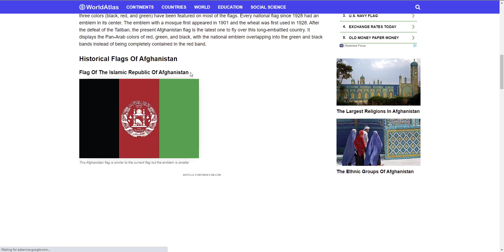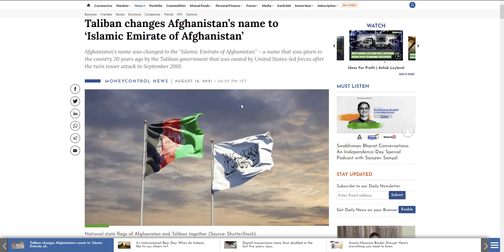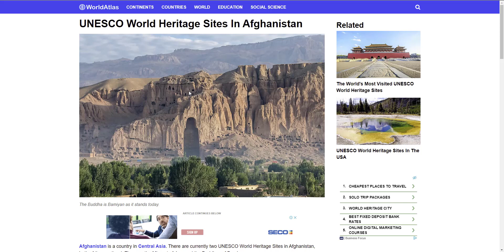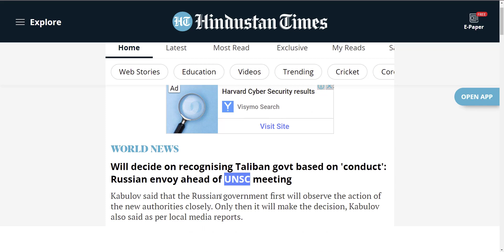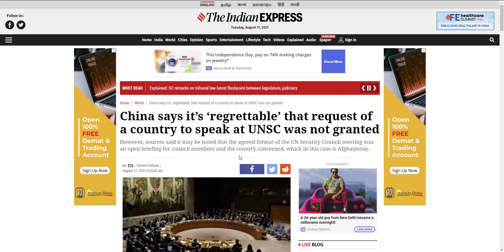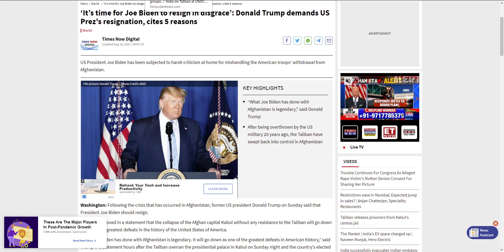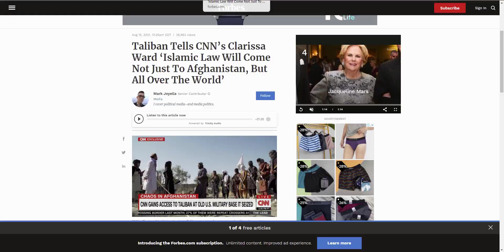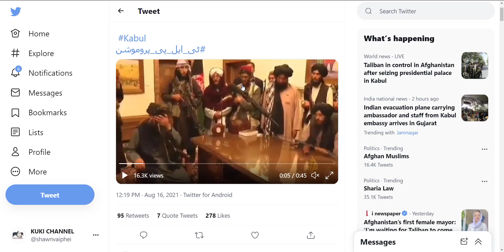TALIBAN IN A GAM MIN ANA KHEL TA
TALIBAN IN AFGHANISTAN GAM AHIN LAH PHAT U VIN A GAM MIN LEH A DANG DANG HO JONG ANA KHEL GAM TAO VE.